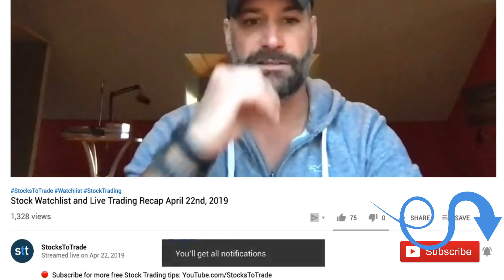How to Trade During a Market Crash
🔴 Want to learn more from Tim Bohen, check out StocksToTrade Pro

Is a stock market crash coming? Does that make you wanna panic? It doesn’t need to. We live in an era of extreme volatility in the markets. And today, Tim Bohen tells you why, as a short-term trader, you don’t need to stress the next market crash.

People love to talk about the apocalyptic ending of Wall Street. But whether it’s coming or not, Bohen doesn’t care. And as a short-term trader, you shouldn't either.

Obviously, no one wants the market to crash. We’ve been in an amazing bull market for a little over 10 years now. It’s been great for trading. But at some point, there will be some pullback. It’s expected. That doesn’t mean you need to lose sleep over it.

One of the great things about short-term trading is that you’re trading volatility. No matter what, there are gonna be big moves.

But that doesn’t mean you can ditch your stock market history...

Go back to the financial crisis of 2007–2008. Talk about extreme moves. It was one of the best times to trade because of the huge drops and bounces.

And we love that volatility! How else are you supposed to grow your small account? By buying and holding for the next forty years?

No thanks.

Bottom line: don’t stress the next market crash. It can bring volatility. And there will always be more trades. So study and learn now. No matter what happens, you can continue to learn every day.